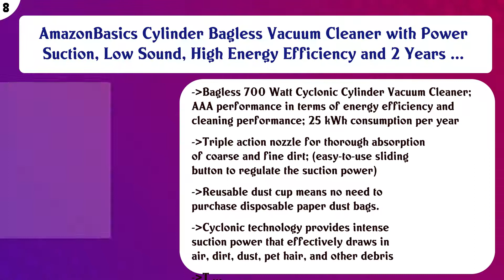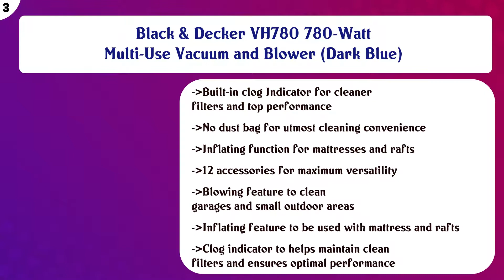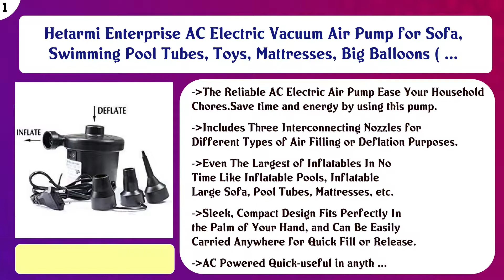Top 10 Canister Vacuums to buy in India 2021 | Price & Review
Top 10 Canister Vacuums to buy in India

Find the links below to buy these products:

List of top Canister Vacuums:
Philips PowerPro FC9352/01 Compact Bagless Vacuum Cleaner (Blue)

Eureka Forbes Quick Clean DX 1200-Watt Vacuum Cleaner for Home with Free Reusable dust Bag (Red)

AmazonBasics Cylinder Bagless Vacuum Cleaner with Power Suction, Low Sound, High Energy Efficiency and 2 Years ...

Inalsa Spruce-1200W Vacuum Cleaner for Home with Blower Function and Reusable dust Bag (Red/Black)

Eureka Forbes Euroclean WD X2 Vacuum Cleaner(Wet & Dry Cleaning),13 Accessories (Black & Orange)

AmazonBasics Vacuum Cleaner with Power Suction, Low Sound, High Energy Efficiency and 2 Years Warranty (1.5L R ...

Eureka Forbes 1200 Watts Insta Clean Vacuum Cleaner with Vario Power (Red & Black)

Black & Decker VH780 780-Watt Multi-Use Vacuum and Blower (Dark Blue)

American Micronic AMI-VCC-1600WDx-1600 Watts Vacuum Cleaner with HEPA Filter, Variable Speed Control, 100% Cop ...

Hetarmi Enterprise AC Electric Vacuum Air Pump for Sofa, Swimming Pool Tubes, Toys, Mattresses, Big Balloons ( ...

Content of this Video:
10 best products to buy Canister Vacuums India

Top rated Canister Vacuums in India